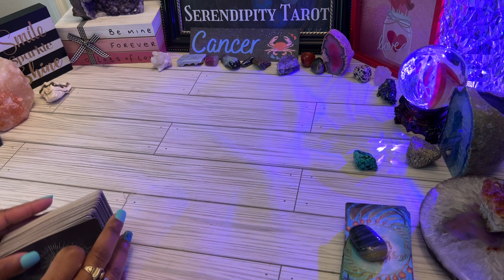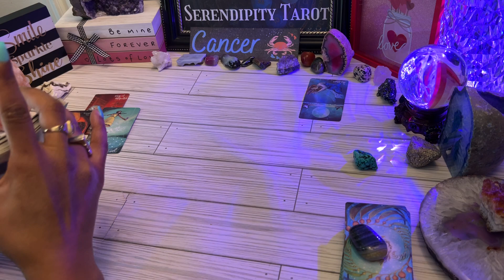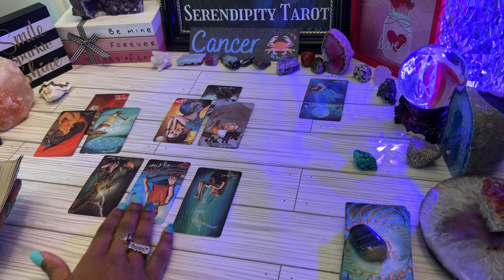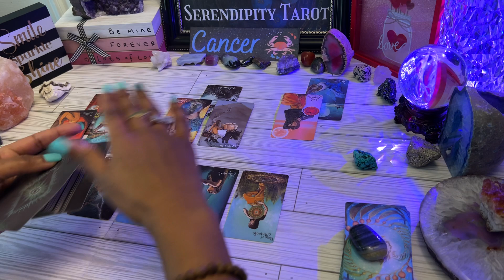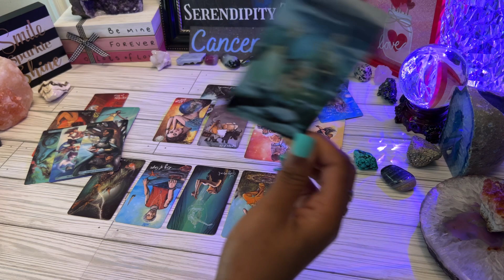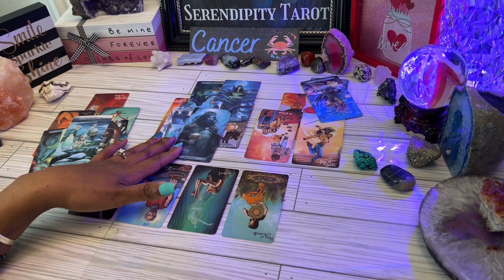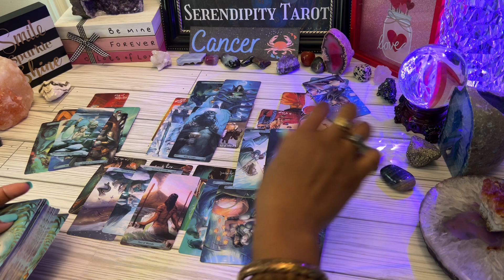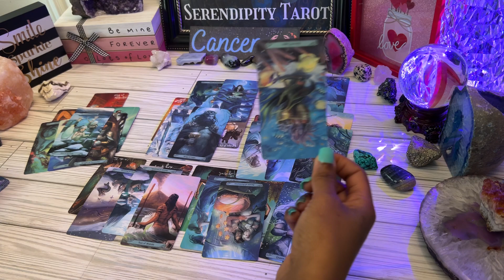CANCER♋️ AFTER SOME DOWNTIME❗READY TO MATURE & STEP IT UP✨THEIR DEEP IN THEIR FEELINGS FOR YOU🌹